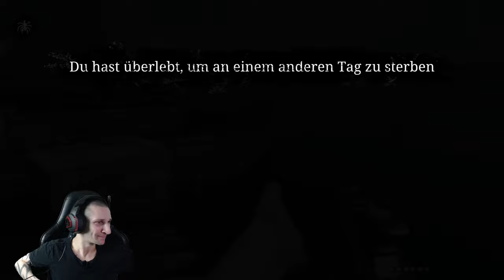Schlechte Aussichten - Hunt Showdown LP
Hunt Showdown gameplay Deutsch. Ein Lets Play mit allen neuen Updates.

Zum Spiel:
Wir befinden uns im Jahr 1895 und wir schlüpfen in die Rolle eines Jägers, der damit beauftragt wurde, die wilden, albtraumhaften Monster zu eliminieren, die sich im Bayou von Louisiana eingenistet haben.
Das wettbewerbsorientierte, kampf-basierte Gameplay kombiniert PvP- und PvE-Elemente und schafft damit ein einzigartiges, spannendes Spielerlebnis bei dem euer Charakter und eure Ausrüstung jederzeit auf dem Spiel stehen.